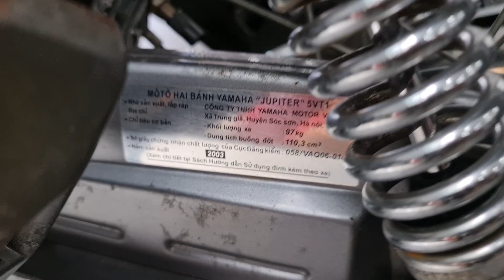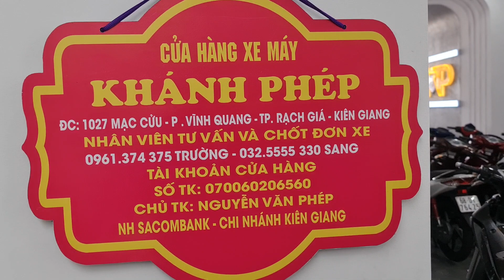Jupiter V 2003